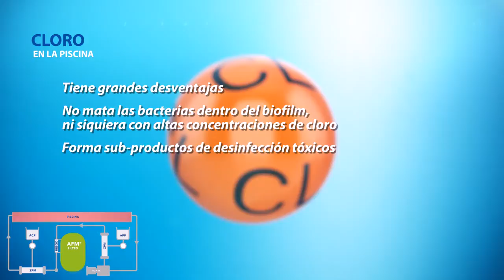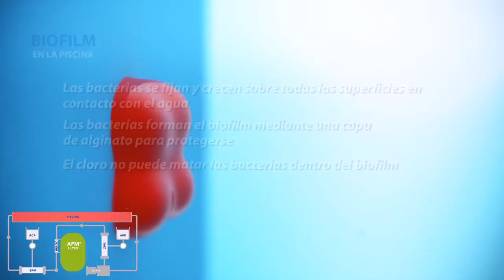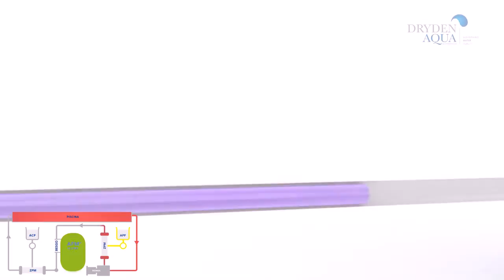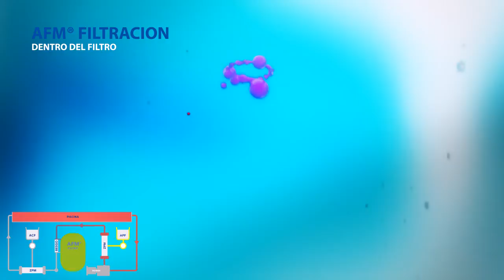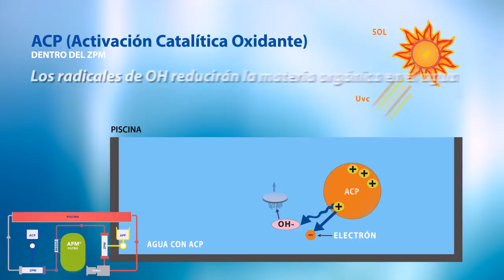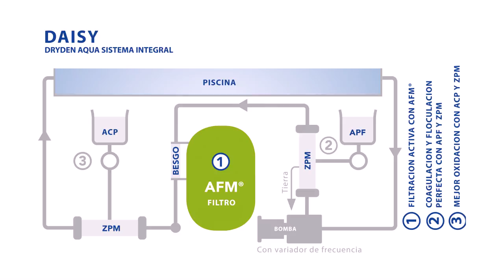Dryden Aqua DAISY Spanish